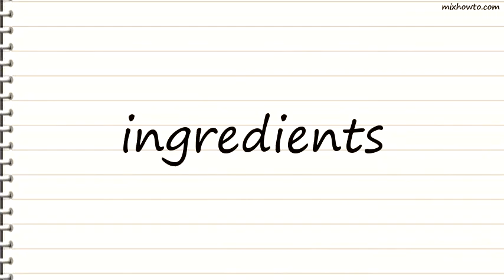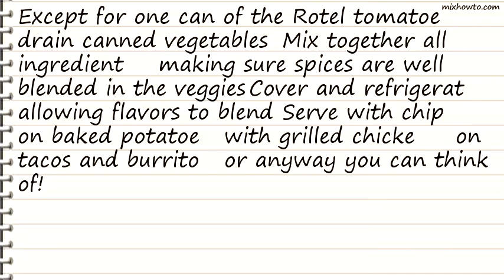Recipe Yet Another Black Bean and Corn Salsa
INGREDIENTS:
●2 (8 ounce) cans Rotel tomatoes & chilies (I use regular as opposed to mild or hot)
●1 (14 ounce) can Mexican-style corn
●1 (16 ounce) can black beans
●1 (4 ounce) can green chilies
●1 cup diced sweet onion
●garlic powder , to taste
●chili powder , to taste
●cumin , to taste
●1/2 cup coarsely chopped fresh cilantro
●dried cilantro , to taste (if you dont use fresh)